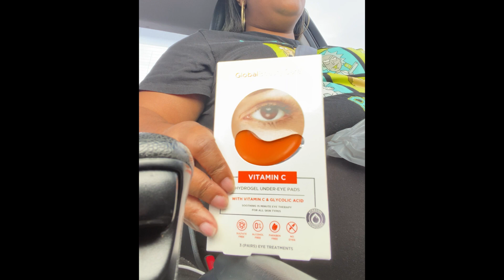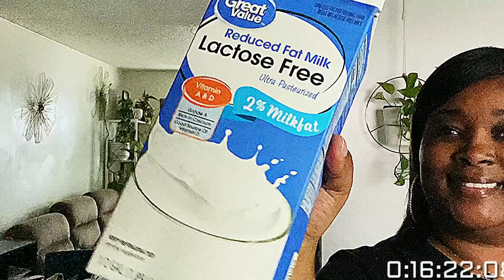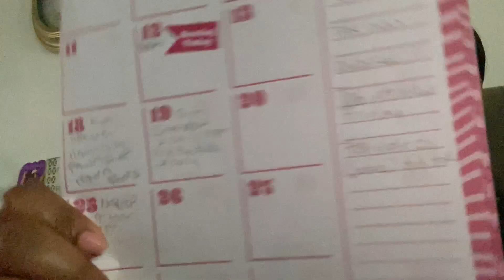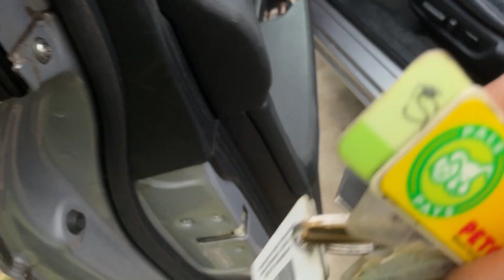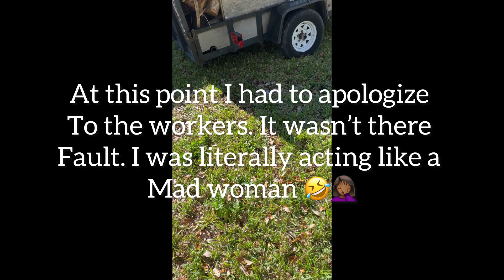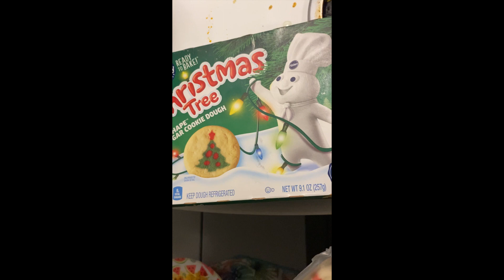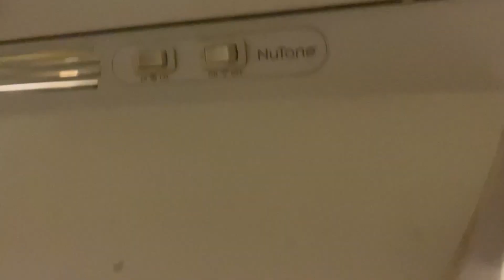Weekend Vlog | DITL OF A BOSS MOM OF 👫🏾| I almost called the cops 👮 | CHAOTIC WEEKEND | TAP IN ⚠️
Thanks for stopping by to my channel. My videos consist of a single mother of two who works from home and work several gig jobs that best fits my schedule. I consider my hustle as a Boss Mom who makes money the best way she knows how.

Earn Bonus in BIGO LIVE! New users or returning users filling in my invitation code 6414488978 will get more surprises!

Want to send us something? Bless your 💕
Lushyn L.

Alex Wish List

Not ready to become your own IBO? I got you covered! Register with my company today by simply adding my companies name LUSHYN DISPATCH LLC